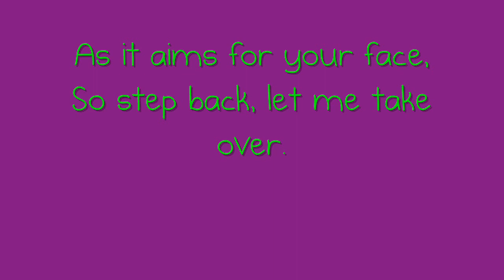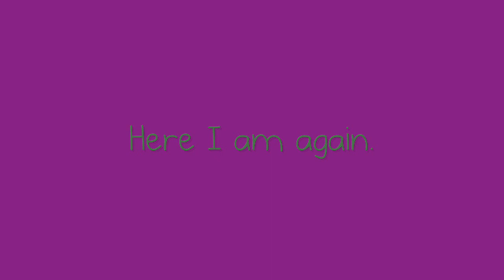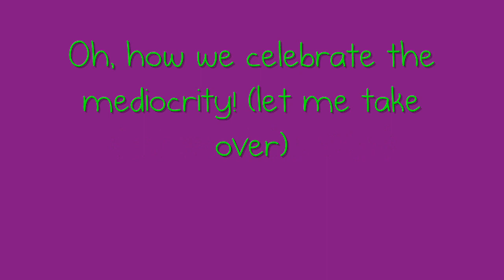Chiodos - Two Birds Stoned At Once (HD)